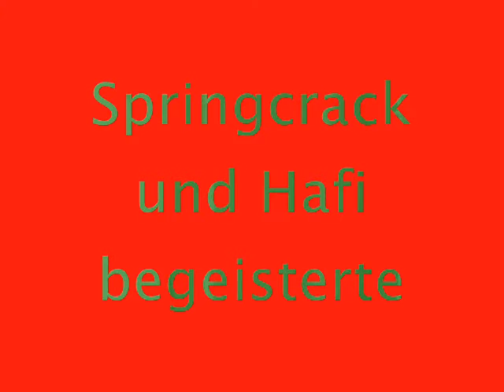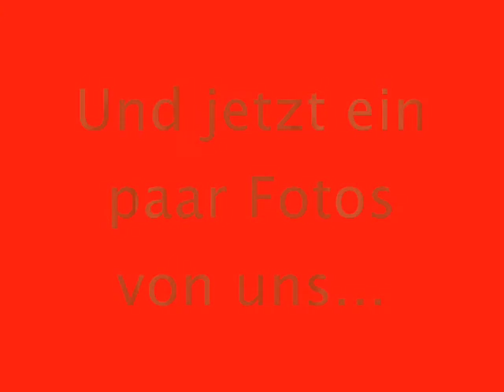Rc Windhof Team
Kurzes Vid über uns